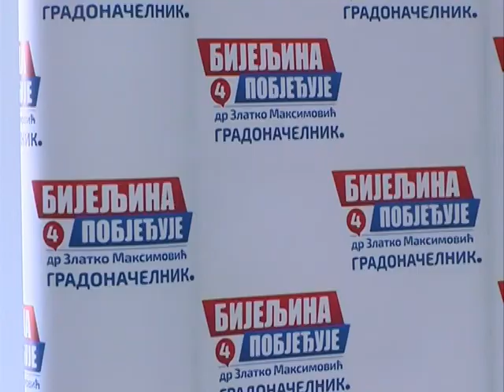Press Bijeljina pobjedjuje 07.11.2016.